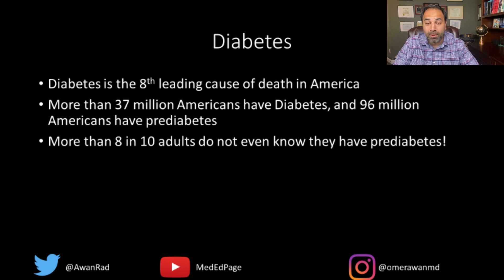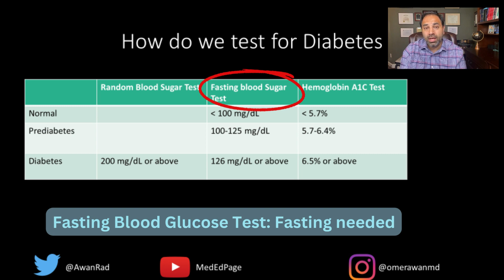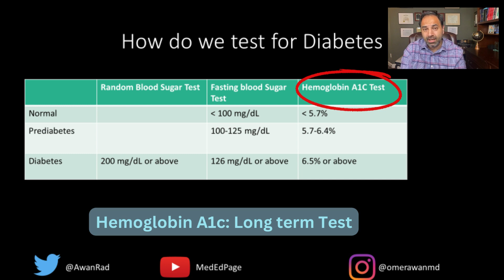Diabetes Made Easy- A Doctor Explains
Dr. Omer Awan, Physician and Public Health Contributor for Forbes.com tells you everything you need to know about Diabetes in a way you will understand!